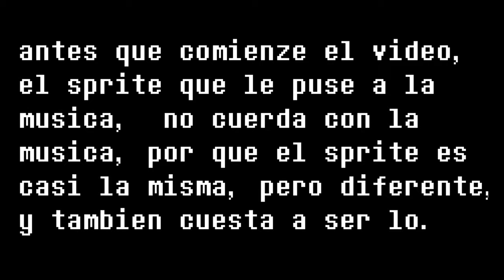Error Dusted Changes The Errorshooting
si el sprite no es erro por que no pude crear la version error es dificil acerlo mejor lo deje haci